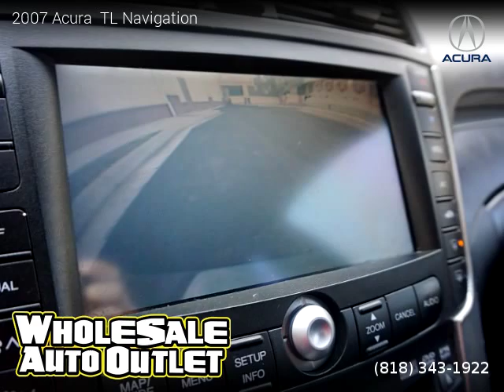2007 Acura TL Navigation - Wholesale Auto Outlet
Wholesale Auto Outlet
18804 Sherman Way

One owner vehicle, Clean title, Extended Warranty Available, 74,457 miles, Automatic, Carbon Gray Pearl exterior, Ebony interior, Sedan, FWD: Front Wheel Drive, 4 doors, 6 cylinders, Gasoline, MPG City 20 and 28 in Hwy.